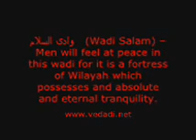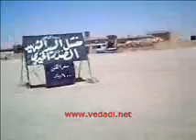Wadi Salam Najaf Iraq مقبرة وادي السلام النجف الأشرف عراق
This is a drive through Wadi Salam, in Najaf shareef وادي السلام نجف